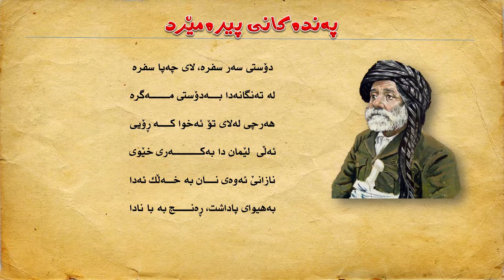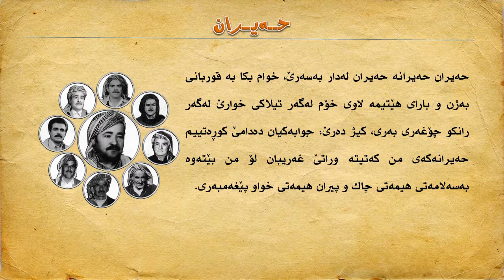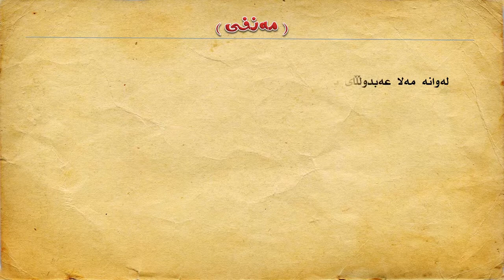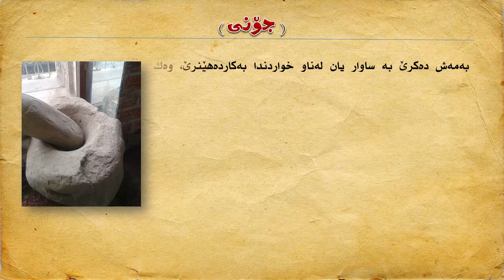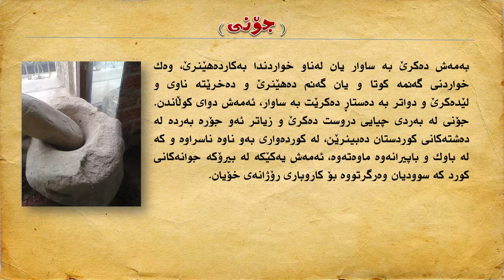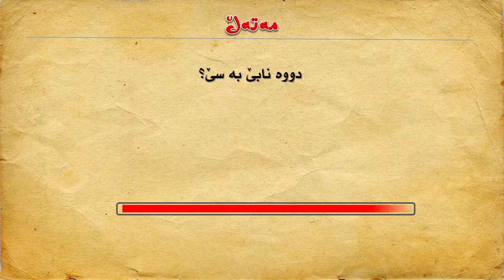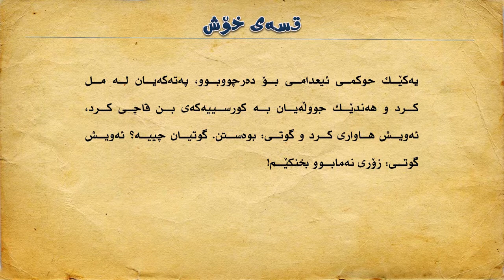خەرمانی ڕەسەن ٣٨ Xarmani Rasan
Xarmani Rasan
خەرمانی ڕەسەن
دیبەگە نێت ... كەناڵێكی گشتی هەمەڕەنگە
Debaga Net